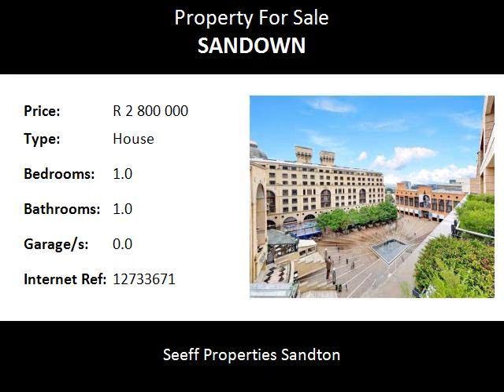1.0 Bedroom House For Sale in Sandown, Sandton, South Africa for ZAR R 2 800 000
Bedrooms: 1.0
Bathrooms: 1.0
Garages: 0.0
Price: R 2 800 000

Property Description:

OFFERS FROM R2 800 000 NEW RELEASE - BE QUICK! This will sell fast. Spacious, quiet, very secure, private ,immaculate one bedroom apartment In most sought after Nelson Mandela Square. Large reception area with patio and view. Spacious bedroom with full bathroom en-suite. Apartment sold fully furnished and equipped. Just move in!  All services of 5 star hotel available. Fort Knox security. Gym, pool etc. On The doorstep of top designer stores, restaurants, entertainment etc.